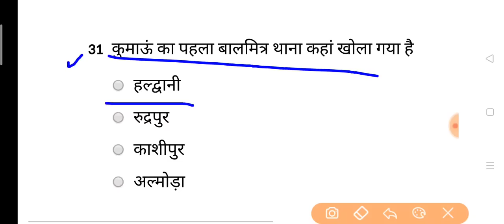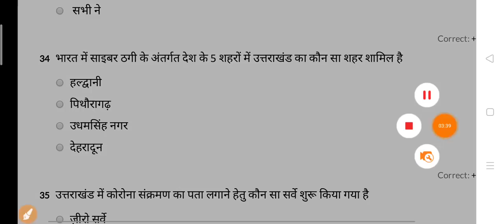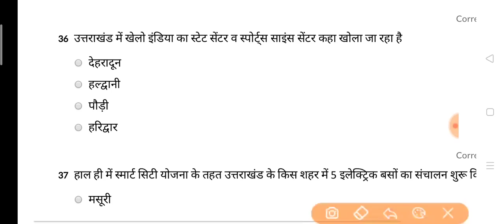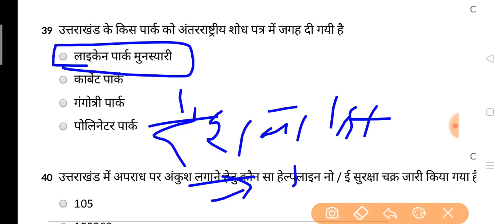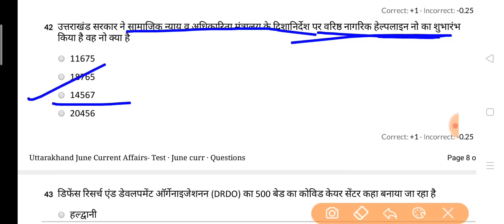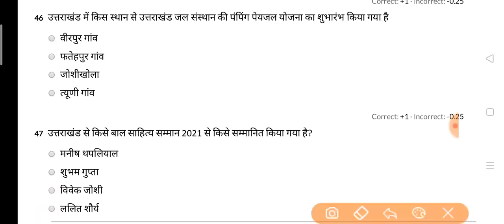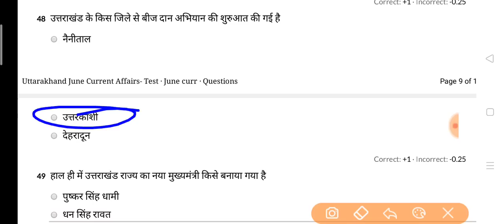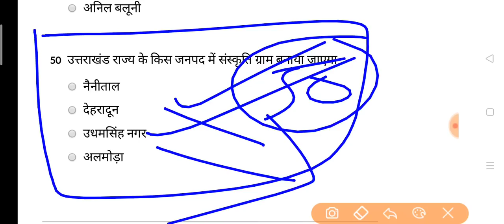Uttarakhand Current Affairs June 2021; उत्तराखंड जून करेंट अफेयर्स, UKSSSC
उत्तराखंड मई समसामयिकी
उत्तराखंड मई करेंट अफेयर्स
उत्तराखंड करंट अफेयर्स इन हिंदी 2021
Uttarakhand Current Affairs 2020 | Last 6 Month
Uttarakhand GK Current Affairs 2021 pdf in Hindi for All Exams

क्या_टॉपिक_मिलेंगे_इस_कोर्स​ में ?
1- उत्तराखण्ड विस्तृत अध्ययन
2- महवत्पूर्ण वन लाइनर प्रश्नोतरी
3- 30 प्रैक्टिस सेट्स पीडीएफ
4- कर्रेंट अफेयर्स वीडियो
5- उत्तराखण्ड प्रीवियस पेपर सॉल्यूशन